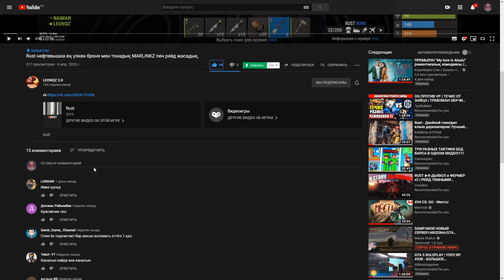✦ Rust ✦ Жалғыз өзің читер ге қарсы ойнау қиын екен ✦ #40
✅Промо - fury1404